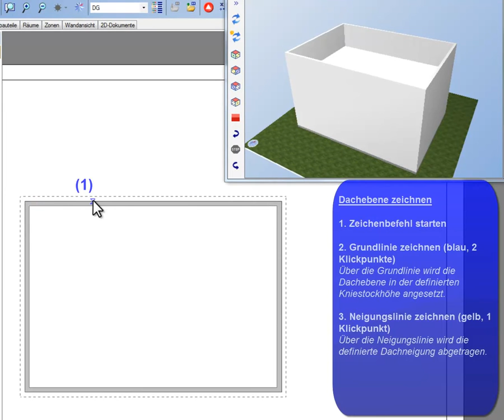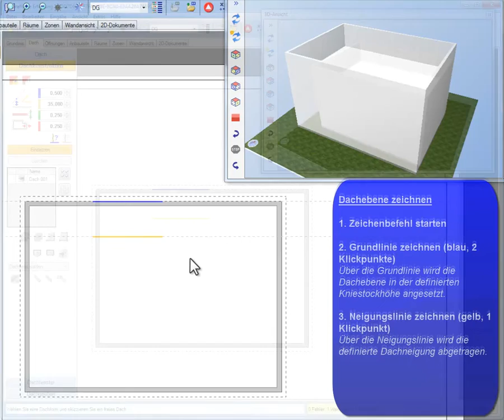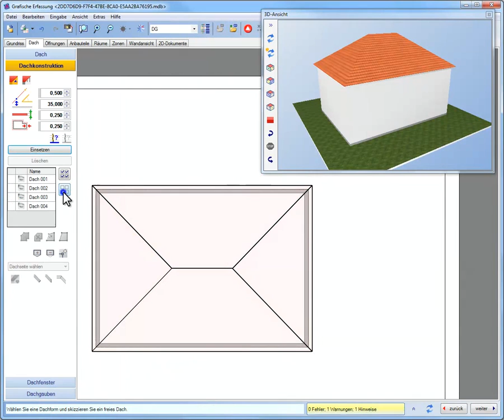3D Dachkonstruktion Walmdach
Schritt für Schritt Eingabe eines Walmdachs mit dem neuen Dach-Assistenten, im CAD-Tool von Hottgenroth / ETU Software